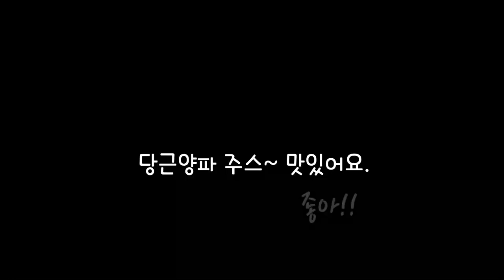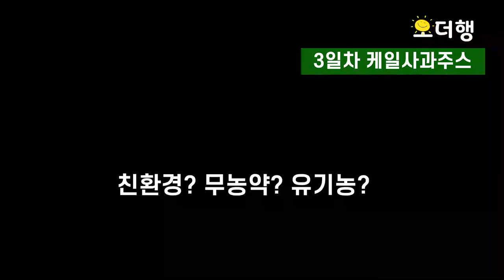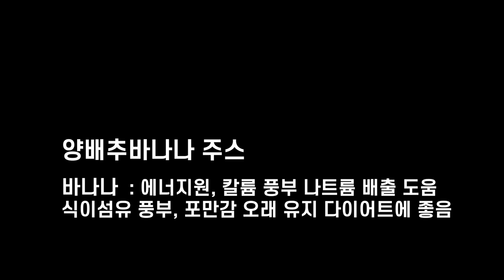케일사과 주스 | 하루 한끼 주스 | Kale Apple Juice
1일1깡 아니구요 1일1주스 일주일동안  마셔보았어요.
주스 블렌더에 갈면서 저희 딸(한올)의 어깨춤도 따라해봤답니다.
만들기 쉽고 매일 다른 맛!  s라인이 생길 것 같아서
일주일 더 1일1주스 하려고 합니다.
매일 먹는 것 똑같이 먹고 하루 한 끼만 주스로 했어요.

    오늘은 더 행복해(오더행)~!!! ☘🍀 감사합니다.^^

▶1일 1주스
01:02양배추 주스
02:01당근양파 주스
03:36케일사과 주스
05:21양배추토마토 주스
06:28오이사과 주스
07:11블루베리 주스
08:04양배추 바나나 주스